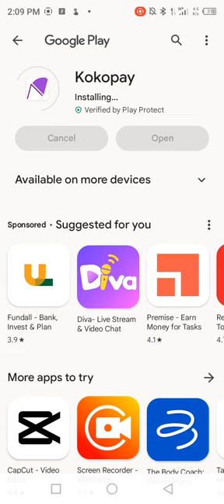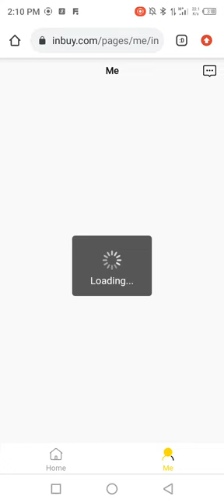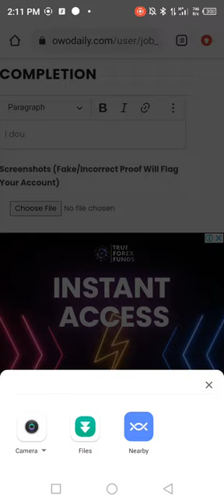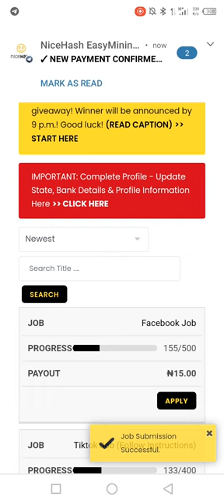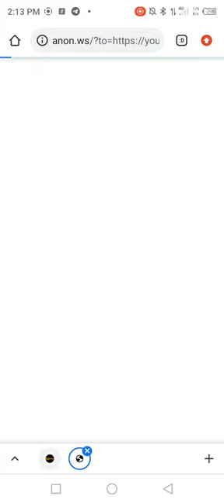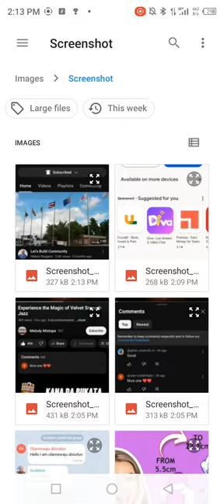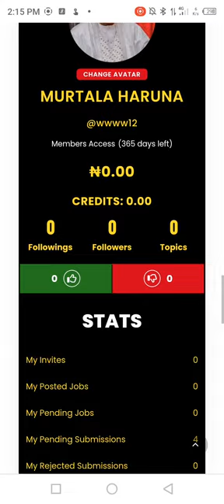hanyar dazaka Sami 100k akwana goma